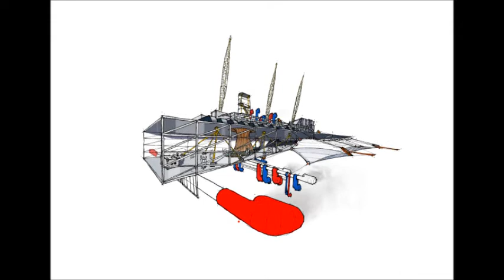Architectural Hybrids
Architectural Hybrids is a series of drawings that merges the buildings of 7 Architects into 7 objects.

The Hybrids are a reflection of the Architect and their design process.

Design is often driven by a single personality and with the increasing popularity of buildings as tangible everyday objects- the Cheesegrater, the Gherkin, the Shard- the Hybrids are a new set of architecturally almagamated objects.

The Richard Rogers Spacecraft
The David Chipperfield Vacuum Cleaner
The Nicholas Grimshaw V20 Engine
The Zaha Hadid Toy (with travel recharging unit)
The Ted Cullinan Sailing Ship
The Will Alsop Corkscrew
The Norman Foster Scales